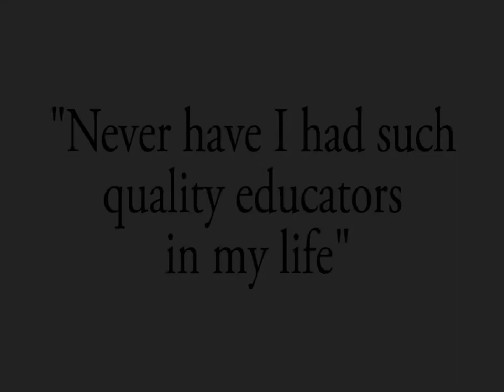MATC Ambassador Tatiana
This student in the Invasive Cardiovascular Technology program talks about the rigorous program that has helped her gain leadership and teamwork skills.